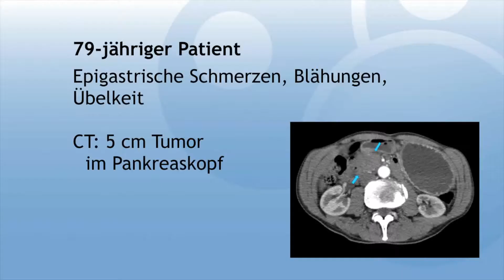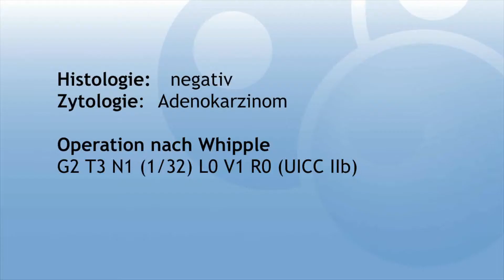EUS FNA eines Pankreastumors; Wet Suction Technique - Endo Club Nord 2018